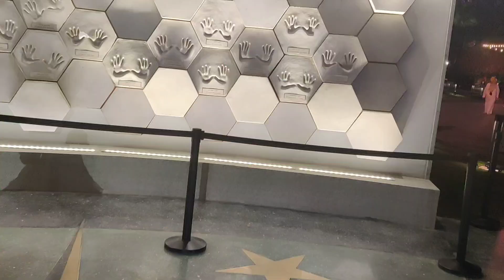10 September 2024